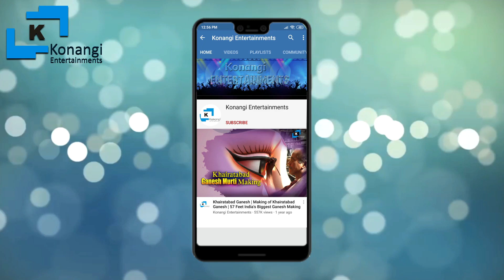Yellamma Sigam - Edupayala Jathara | Edupayala Vana Durga Bhavani Jathara | Medak